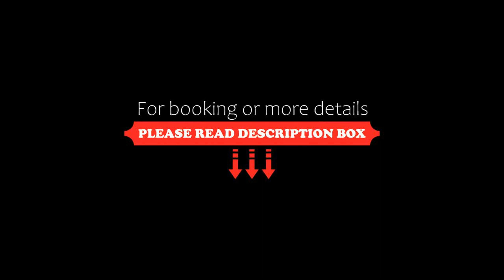Garth Hotel, Grantown on Spey, United Kingdom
About Property:
You're eligible for a Genius discount at Garth Hotel! To save at this property, all you have to do is sign in.
Originally a 17th century inn, the Garth hotel and Restaurant is nestled amid its own extensive grounds and landscaped gardens.
Located on the North East side of The Square, the tastefully modern accommodation offers attractive views of either the countryside or the Victorian elegance of the town. After dining on fresh local produce in the popular à...
Property Type: Hotel
Address: Castle Road, Grantown on Spey, PH26 3HN, United Kingdom
Searching For
1. Garth Hotel - Grantown on Spey - United Kingdom
2. Garth Hotel - Grantown on Spey - United Kingdom Address
3. Garth Hotel - Grantown on Spey - United Kingdom Rooms
4. Garth Hotel - Grantown on Spey - United Kingdom Amenities
5. Garth Hotel - Grantown on Spey - United Kingdom Offers and Deals
Audio Credit:
Track Title: Blank Slate
Artist: VYEN